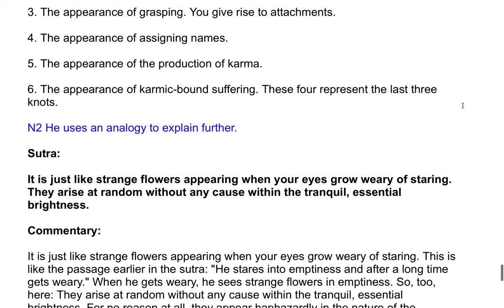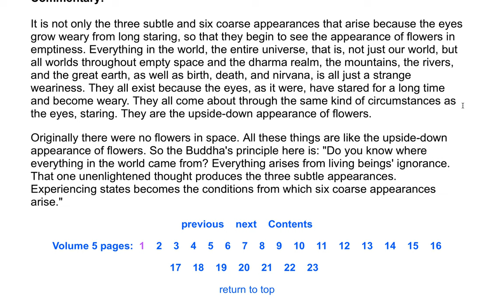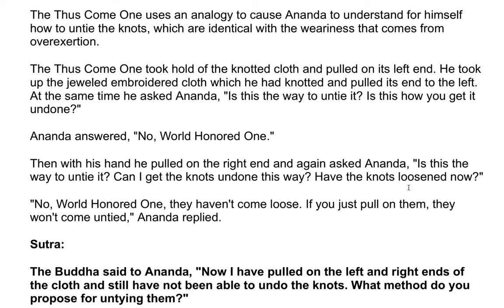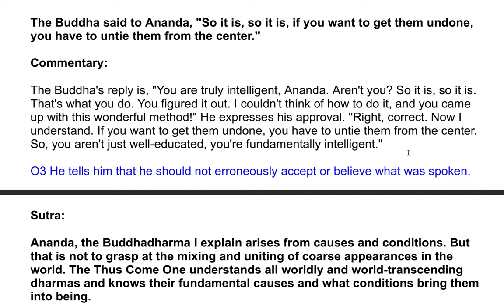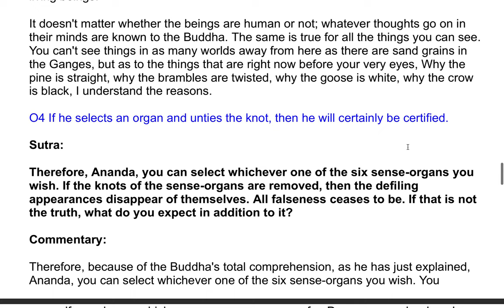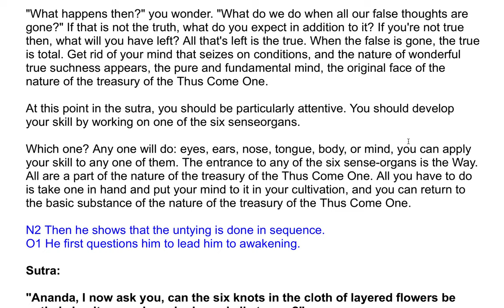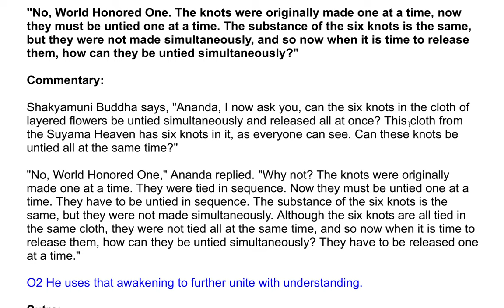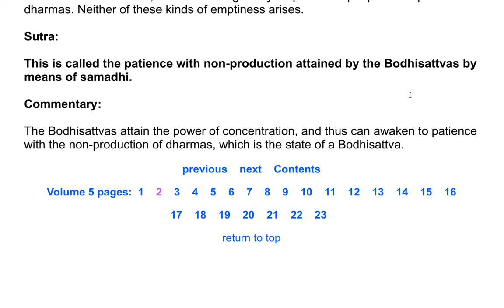The Shurangama Sutra| A Commentary by the Venerable Master Hsuan Hua 110